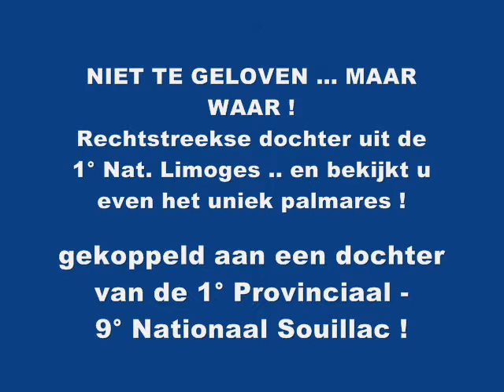B09.4286154.BRACKENIER.wmv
Topaanbieding van Oscar en Koen Brackenier